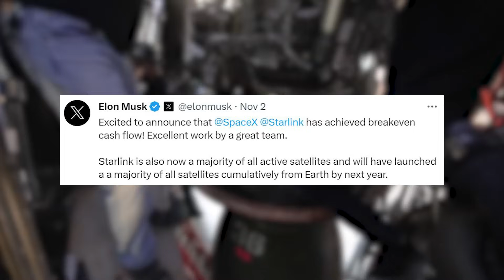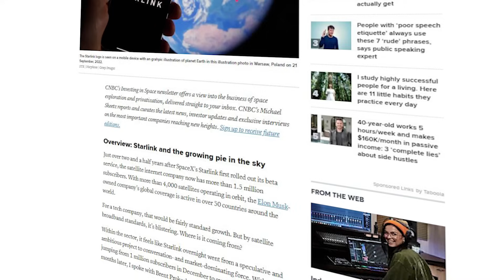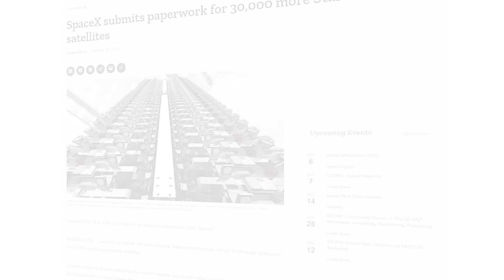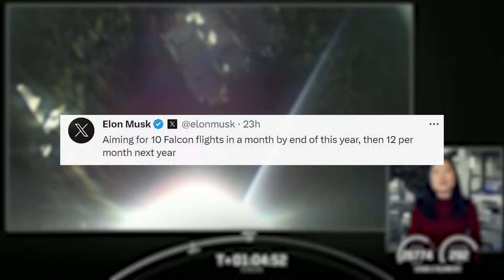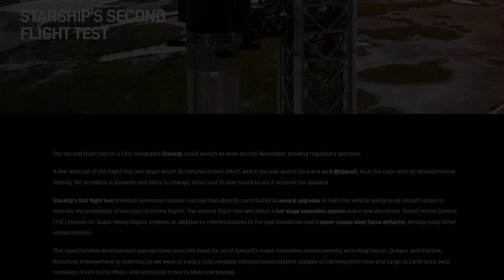Starlink Is Beginning To Actually Make Money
After years of launching and thousands of satellites now in orbit, Starlink has achieved breakeven cash flow. In the past, they met this milestone relative to satellite-specific costs and revenue while not including the cost of launching the hardware. This time, even with the cost of practically constant Falcon 9 missions, they are making enough revenue to offset these expenses.

This is big news for the company as they only plan to grow from here with tens of thousands of satellites still set to launch in the future. Combine this with continued work on Starship, SpaceX’s next-generation launch vehicle capable of launching hundreds of Starlink satellites at a time, and we could start to see a serious increase in coverage. Here I will go more in-depth into the finances of Starlink, the cadence of launches, plans for the future, and more.

Chapters:
0:00 - Intro
0:41 - Breakeven Cash Flow
3:34 - Constant Launches